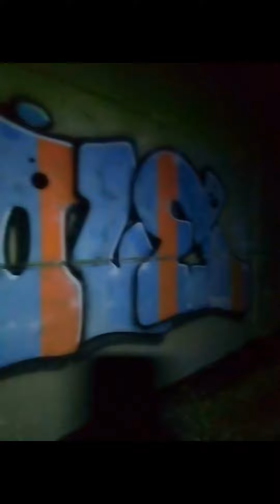BDA streetstyle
POLE186 / BIGFOOT / DJ ORIGINAL DEE
BIGFOOT - BLACK DEM FUNK